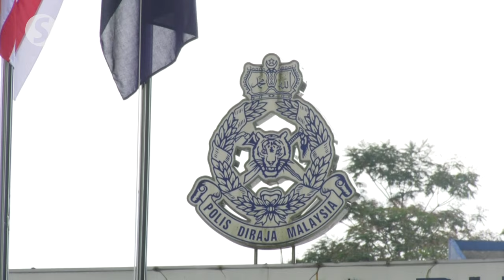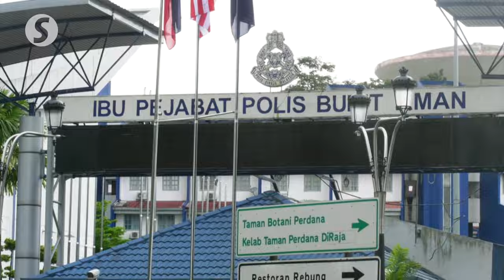Tamrin 'ready to face court' over blog post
Former Batu Berendam MP Datuk Mohd Tamrin Abdul Ghafar will answer all questions in court.

When met outside Bukit Aman, Tamrin's lawyer Muhammad Rafique Rashid Ali said his client fully cooperated with police when his statement was recorded from 10.45am Tuesday (April 16).

Tamrin also challenged Prime Minister Datuk Seri Anwar Ibrahim and his senior political secretary Datuk Seri Shamsul Iskandar Mohd Akin to file police reports and take legal action against the blog post he made.